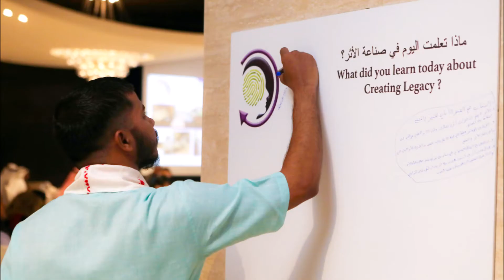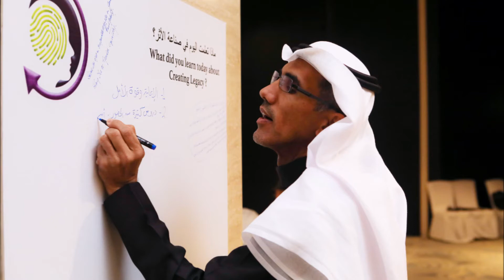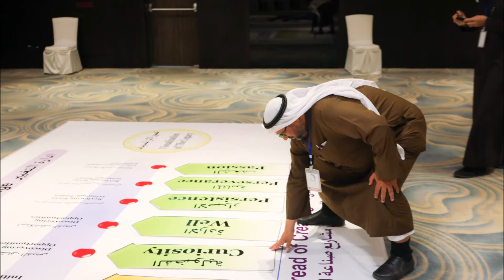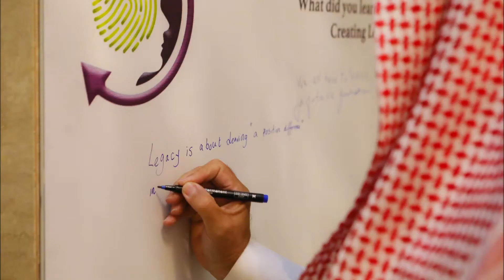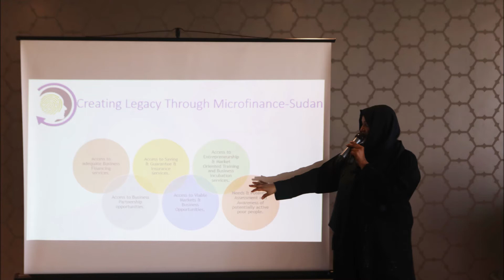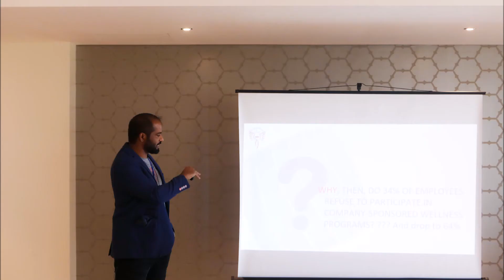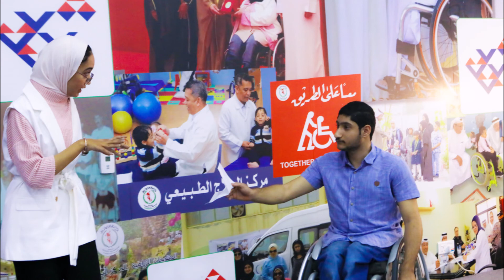Day 2- Memories of 'Creating Legacy in Times of Crisis' Conference-Bahrain 2/2020